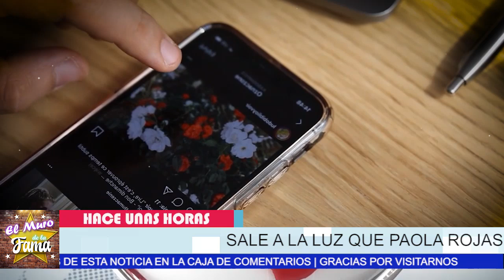✅🔻¿𝗣𝗼𝗿𝗾𝘂𝗲 Paola Rojas 𝗟𝗮 𝗘𝗰𝗵𝗮𝗻 𝗗𝗲 𝗡𝗼𝘁𝗶𝗰𝗶𝗲𝗿𝗼❓¿Hacía de Todo 𝗠𝗲𝗻𝗼𝘀 𝗣𝗲𝗿𝗶𝗼𝗱𝗶𝘀𝗺𝗼?🔥 😱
Corren a Paola Rojas de Noticiero Pues Hacía de Todo Menos Periodismo

¿Cuántos idiomas habla Paola Rojas?
¿Cómo puedo contactar a Paola Rojas?
¿Cuánto pesa y mide Paola Rojas?
¿Qué marca de ropa usa Paola Rojas?
¿Quién es el nuevo novio de Paola Rojas?
¿Cómo se llama el ex de Paola Rojas?

elmurodelafama

¡ BIENVENIDOS ‼️

Entertainment
Television program
noticias de espectaculos
espectaculos noticias
noticias de la farandula
tv mexicana
Televisa espectaculos
chismes
escandalo de los famosos 2021
farandula 2021
chisme de farandula
karol tamiko
programa hoy
suelta la sopa
polemica
Ventaneando